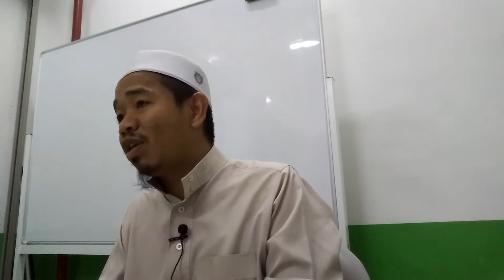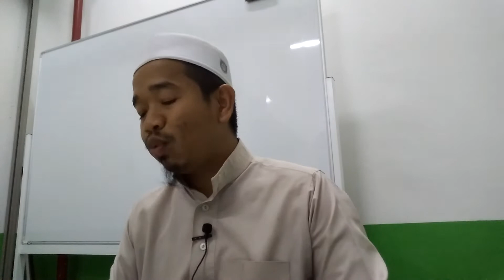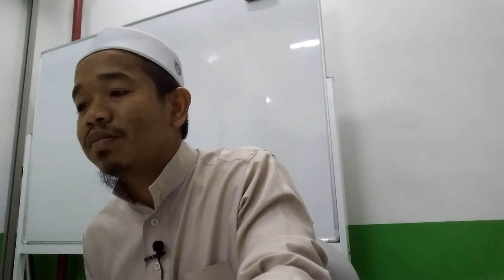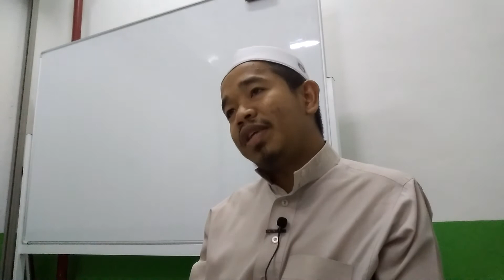Al Mukaddimah Al Hadramiah Puasa 1B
Puasa